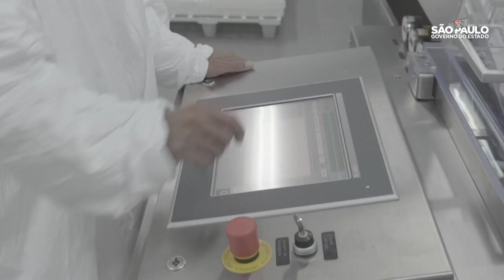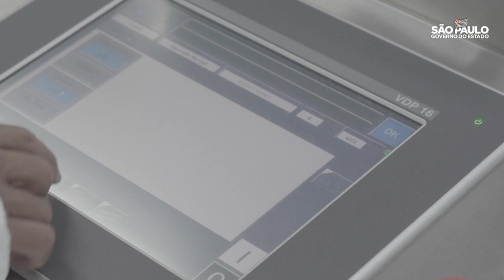Gobernador brasileño asegura que pidió autorización para vacuna china CoronaVac | AFP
El gobernador de Sao Paulo anunció el jueves el pedido de autorización para uso de emergencia de la vacuna china CoronaVac en Brasil, con la finalidad de iniciar el 25 de enero la inmunización contra la covid-19, que ya dejó casi 200.000 muertos en el país.